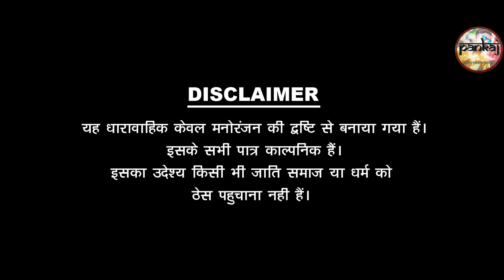KAKA BHTIJA RI MALA MAAL | काका भतीजा कॉमेडी | Pankaj Sharma Comedy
✿Producer : Pankaj Sharma
✿Director : Prem parihar
✿Line Producer : Prem Parihar
✿DOP. : Ratan Jangid
✿CINEMATOGRAPHR -Romee Banna, Prem Parihar, Rahul Sharma
✿Cast : Pankaj Sharma , Bhumika
✿Editor : Mahendra Prajapat
✿Management: Rahul Sharma, Kushal Sharma
✿Publicity Designs : Mahendra
✿Spl. Thanks : ➧  Sharma Film Studio Comedy DISCLAIMER This Following AudioVideo is Strictly meant for Promotional Purpose.We Do not Wish to make any Commercial Use of this & Intended to Showcase the Creativity Of the Artist Involved.